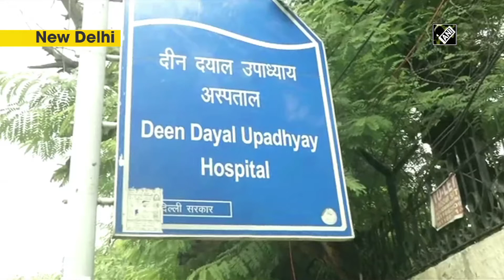Delhi West DCP visits hospital to inquire health situation of injured constables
New Delhi, January 07 (ANI): Deputy Commissioner of Police of Delhi’s West district Deepak Purohit visited deen dayal upadhyaya hospital to know the health situation of constables, who got injured in a criminal attack in Tilak Nagar's Chowkhandi area on Wednesday.  Earlier a call was received in Tilak Nagar Police Station about the firing incident. Constable Mukesh and Deepak were patrolling in the area. During the patrolling, a criminal named Sagar, who was on bail in dacoity case, attacked them with a knife.